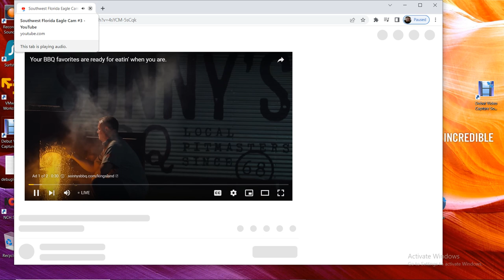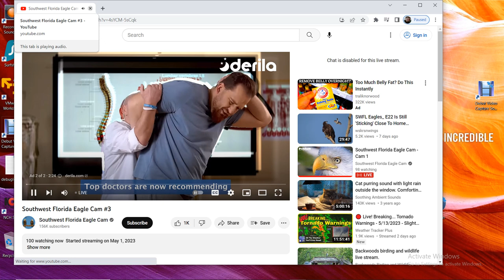SWFL Bald Eagles 05/16/2023 04:43